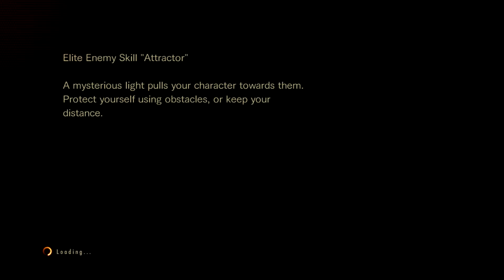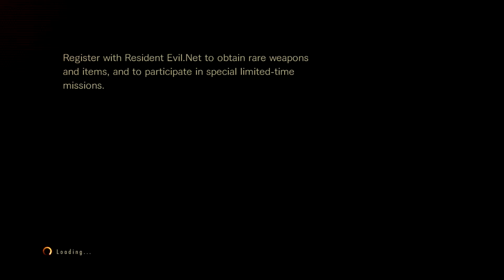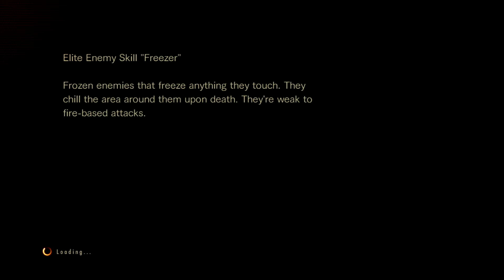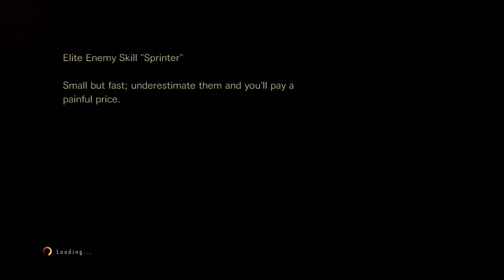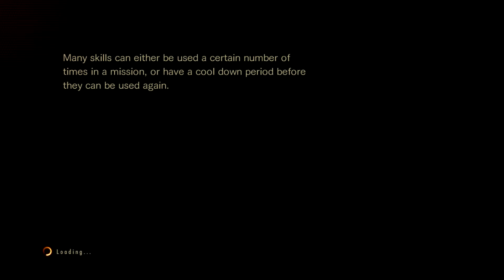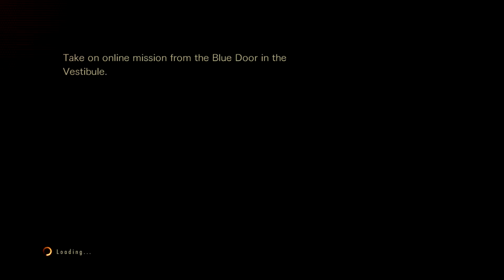WS28 39'26 co-op [TRANCE MIX]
they really fkt us here. maybe next time...

at least enjoy the music.